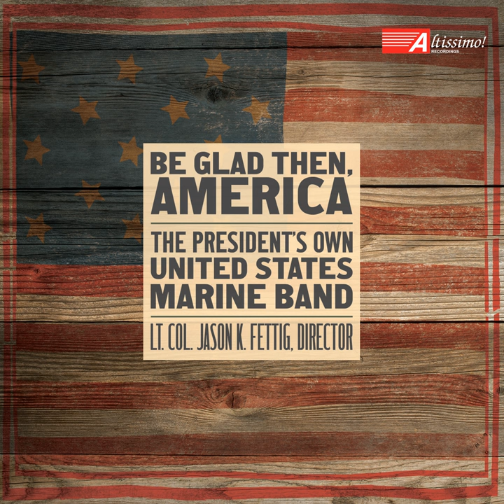New England Triptych: III. Chester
New England Triptych: III. Chester · The President's Own United States Marine Band

Be Glad Then, America

Conductor: Jason K. Fettig
Orchestra: The President's Own United States Marine Band
Composer: William Schuman